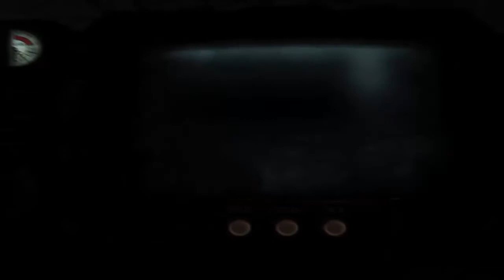Fallout: SFW[F:NV] - #4 - Нижние этажи Школы Спрингвейла